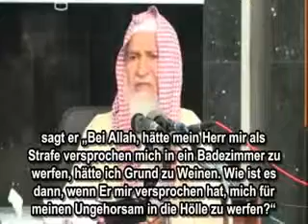Alama Abdullah bin Muhammad bin Ghunayman ber Furcht und Hoffnung